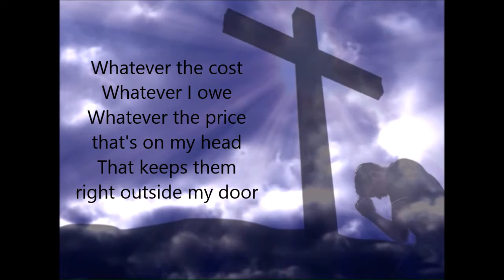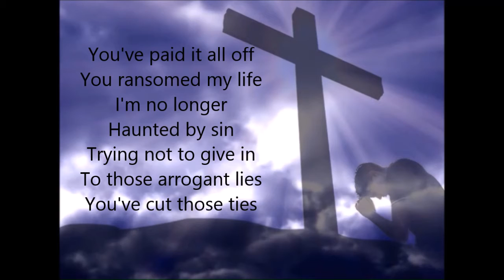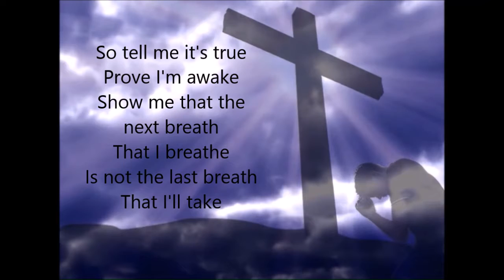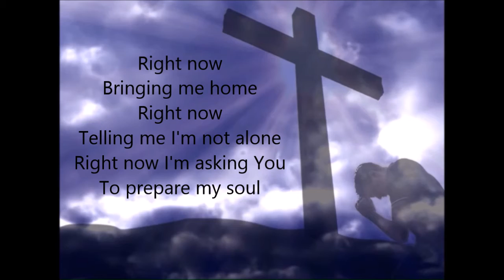MAP - Prepare My Soul (w/Lyrics)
From the M.A.P. (Mals/Amos/Perez) album titled "From Where Are, To Where We Will Be"